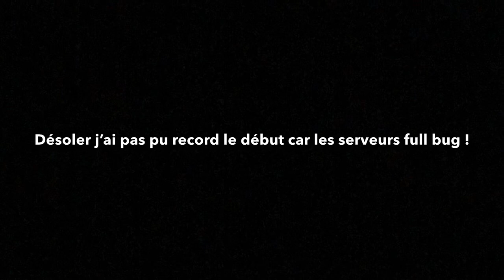[DOFUS TOUCH] Aventure à Zéro #2